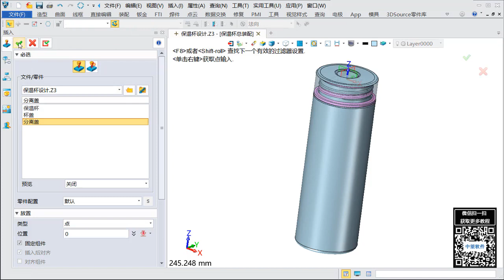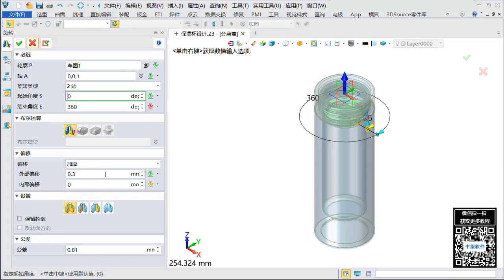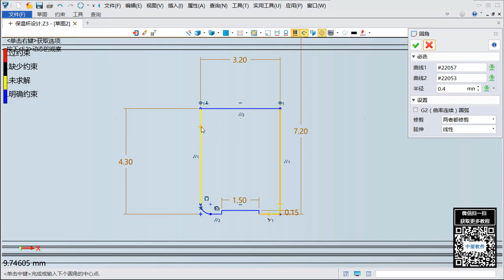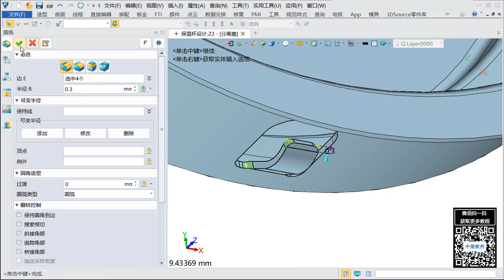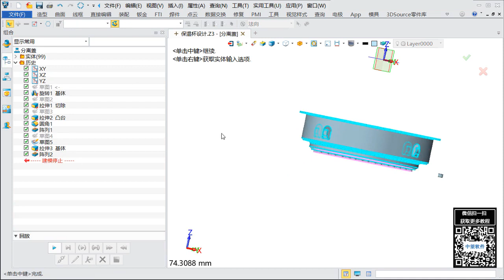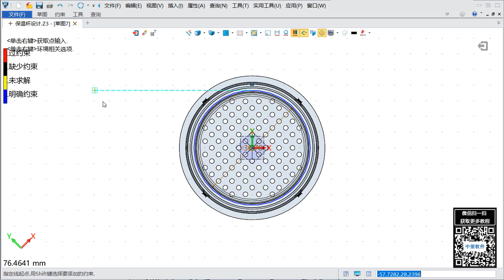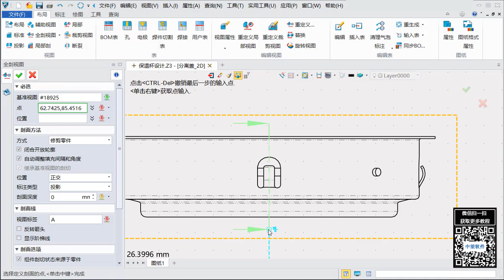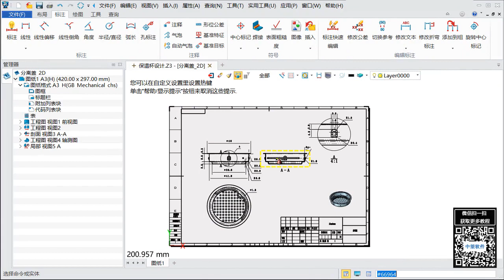中望3D 2019 完整保温杯3D教程（下）：分离盖的设计